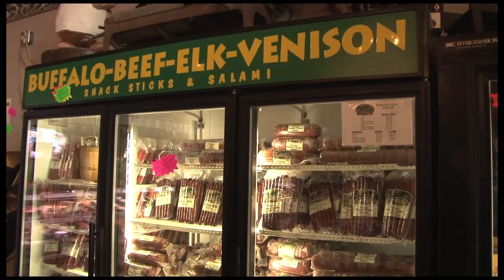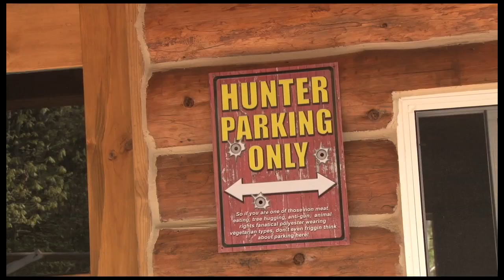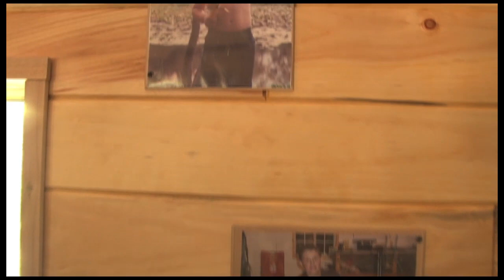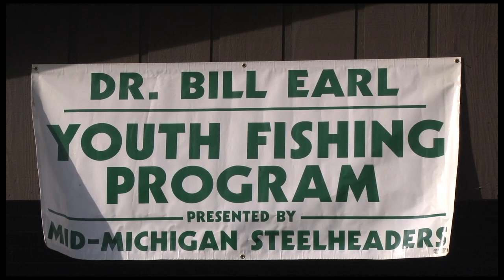Michigan Out of Doors T.V. #1322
This week we tag along with one of Michigan finest trout anglers Mr. Jim Bedford.  We will also hit the woods with an up and coming teenage turkey hunter, and end our show by taking a look at what some sportsmen are doing to keep our outdoor heritage alive and well.